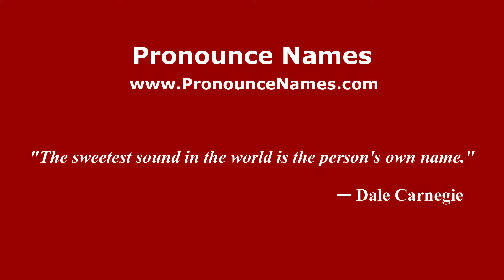How to pronounce David Hilmers (American English/US) - PronounceNames.com